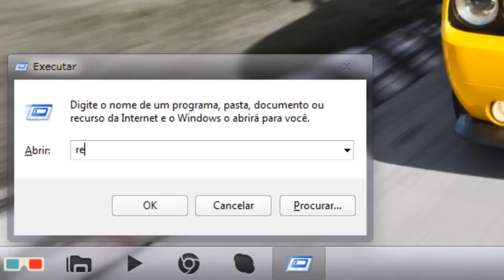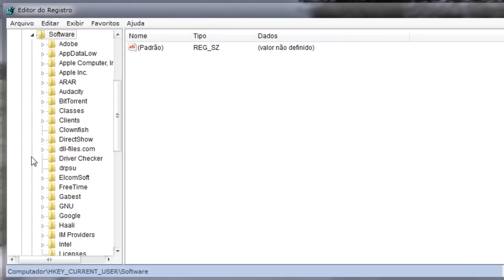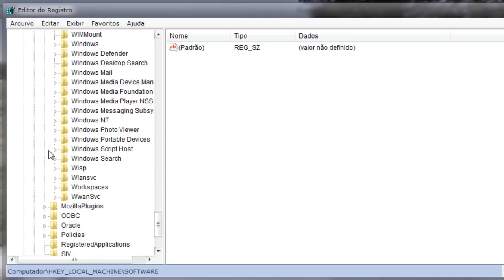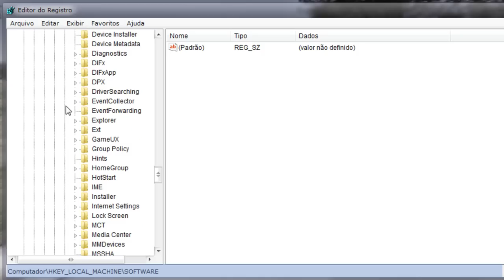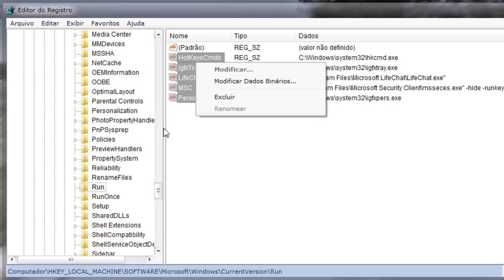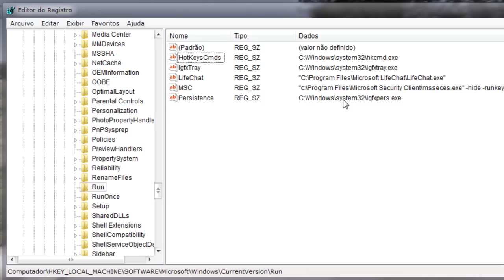Como remover virus manualmente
Aprenda remover TODOS os vírus, adware, spyware e malwares do seu PC, sem a necessidade de nenhum antivírus, e assim dando mais segurança, evitando ser infectado, acabar com cavalo de tróia, trojan e outros,acabe de vez travamentos, evite roubos, e otimize seu computador, confira!